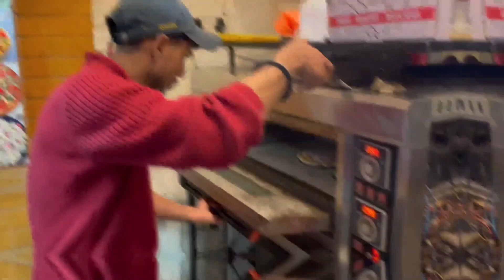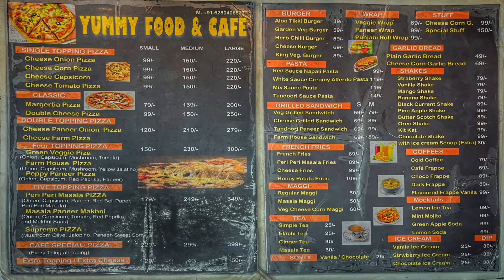Yummy Food & Cafe near GOLDEN TEMPLE| 24-Hour Night Cafe | Nightlife in Amritsar| Complete Tuber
YUMMY FOOD & CAFE

"Experience the mouth-watering food of a 24/7 night cafe in Amritsar and immerse yourself in the city's bustling nightlife. Join us for a delicious adventure! 🍴🌃🎉🍔🍟🍺"

Yeh Video Amritsar ka Stret Food Apko kasse lagi Comment Karke Karur Batana

Follow our Foodie page on Instagram -